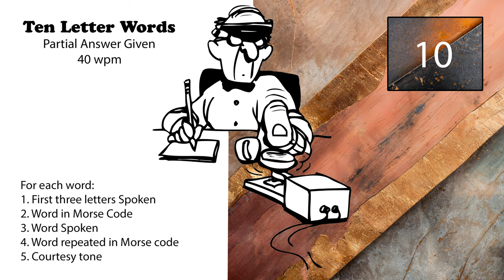10 Letter Words - First 3 Letters Given - 40wpm